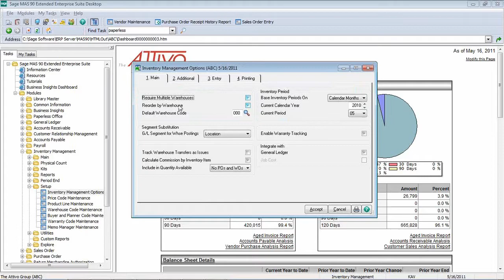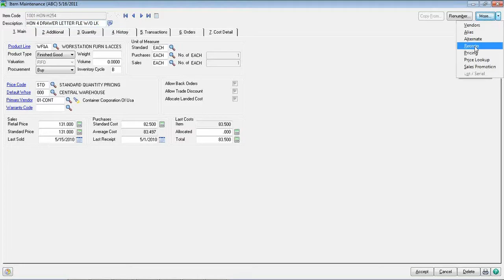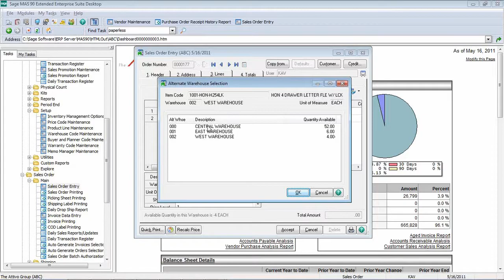Warehouse Management in MAS 90 and MAS 200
Inventory Warehouse in MAS 90 and MAS 200 Multiple Warehouses